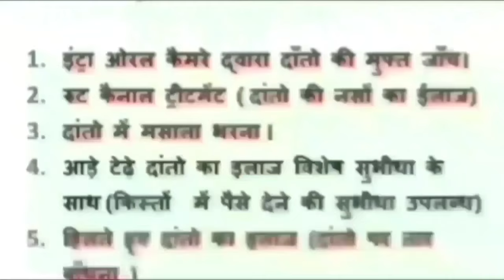damoh स्वर्गीय ज्ञानचंद श्रीवास्तव की स्मृति में आयोजित हुए समारोह में हुआ प्रतिभाओं का सम्मान